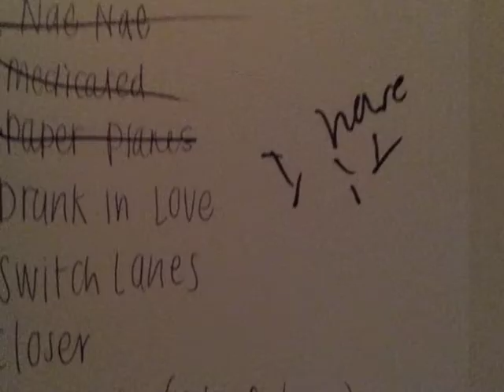Middle School Dance DJ Video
EFX Entertainment | TCEFX DJs
DJ EFX w/ DJ Will Wall at Christ Episcopal Church middle school dance in Charlotte, NC